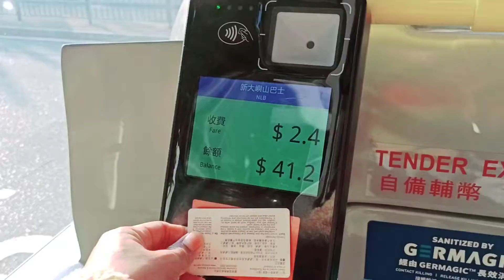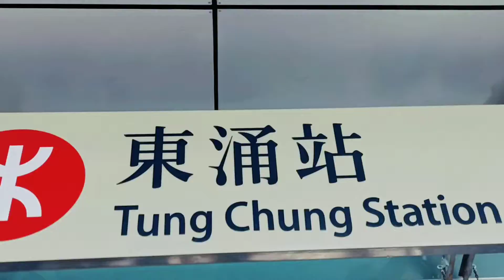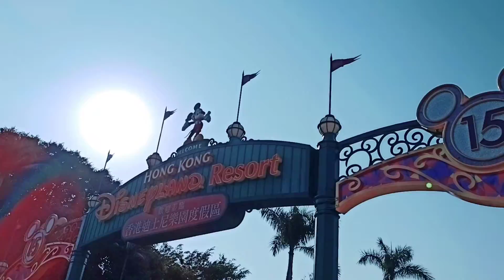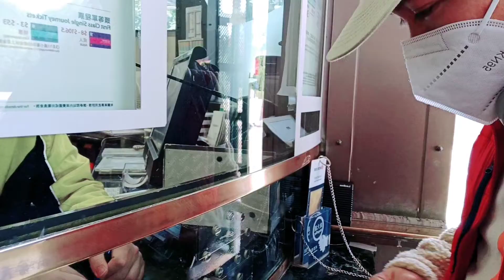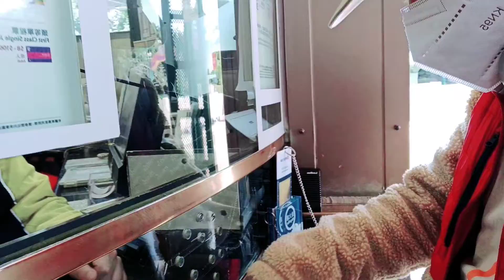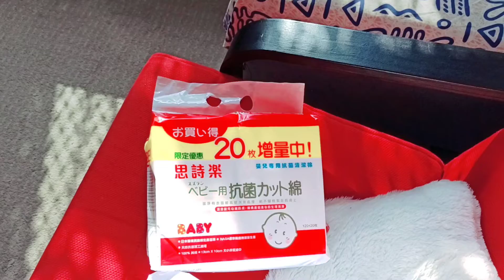BACK TO WORK SI DADDY|| NAMISS KO SI ISANDRO GAEL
BACK TO WORK SI DADDY|| NAMISS KO SI
ISANDRO GAEL
TRABAHO MUNA SI DADDY NYA TAPOS BIBILHAN KO SYA NG MGA NEEDS NYA PARA HAPPY SI BABY ISANDRO GAEL ❤️🤗👶